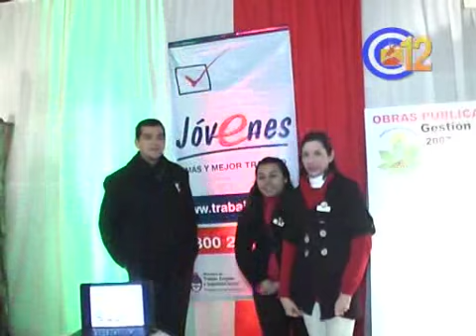RECORRIDO DEL GOB. JUAN M. URTUBEY EN LA EXPO MOSCONI 2011